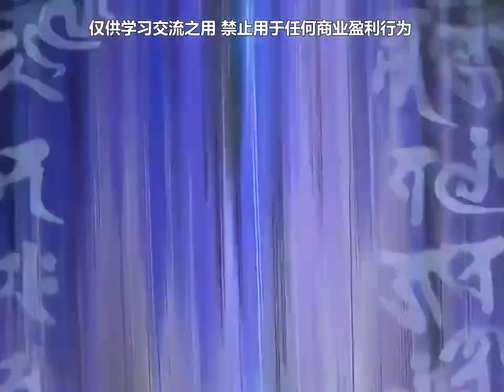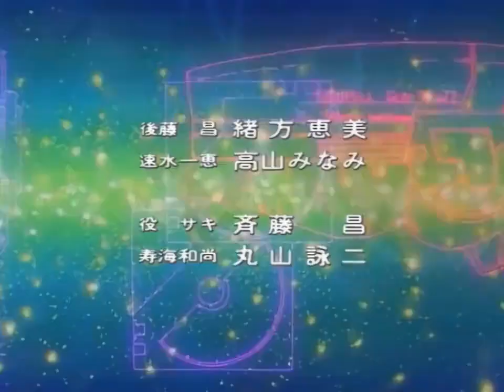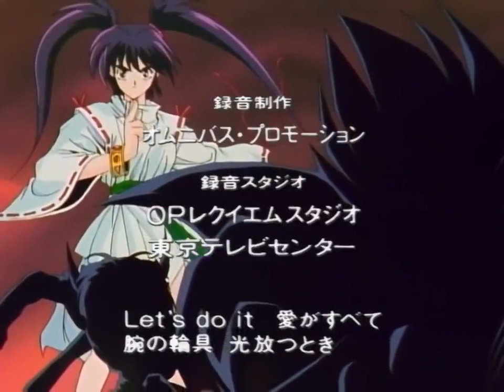鬼神童子 28 觉醒的鼓动！小晶的秘密【国语配音】